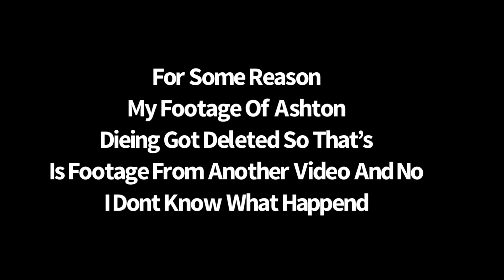Nerf war: Ashton’s Party